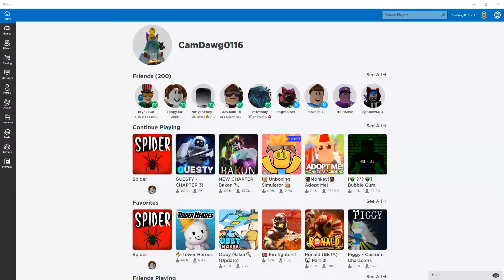Roblox Tower Heros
This was a hard one! Roblox tower heros.